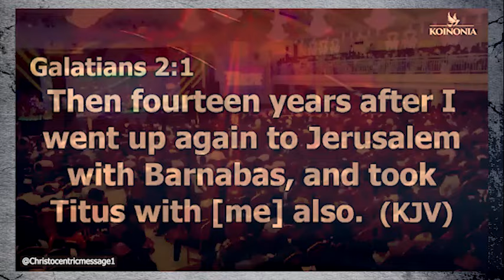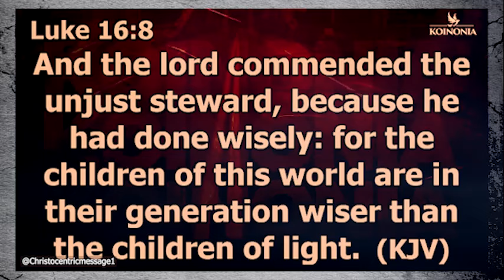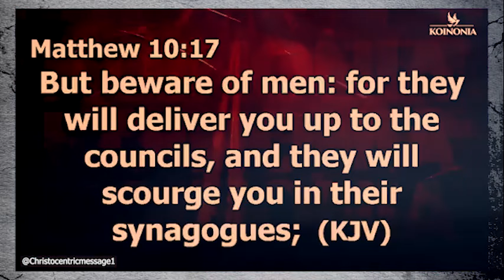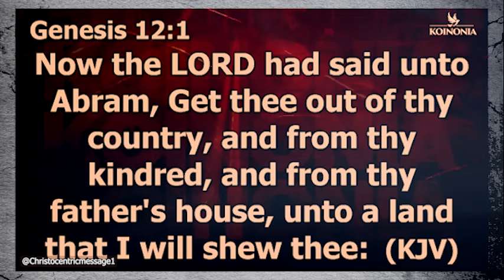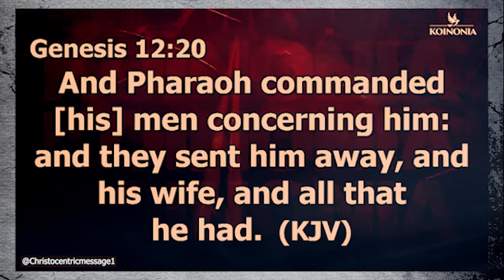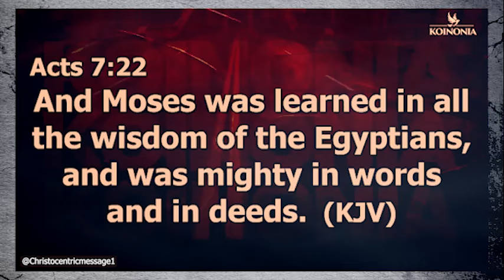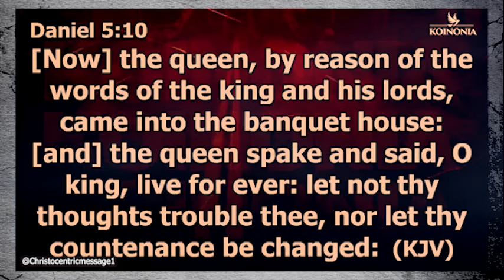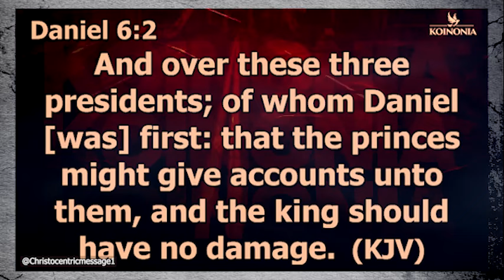CHOOSE THE RIGHT PATH IN LIFE - APOSTLE JOSHUA SELMAN